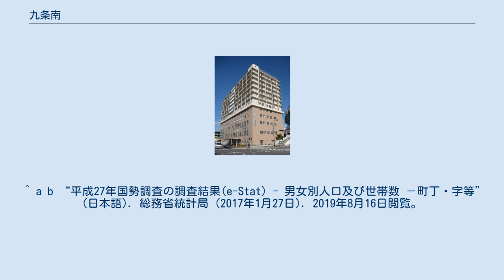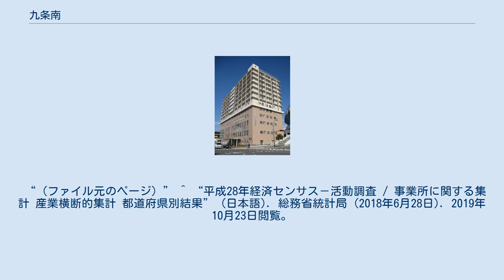九条南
大阪市西区の町・字
日本 」 大阪府 」 大阪市 」 西区 」 九条南 九条南（くじょうみなみ）は、大阪府大阪市西区の町名。
現行行政地名は九条南一丁目から九条南四丁目。
 大阪市西区の西部に位置。
北は九条、南は境川、西は安治川、東は千代崎にそれぞれ接する。
 九条の南に位置することに由来する。
 2019年（平成31年）3月31日現在の世帯数と人口は以下の通りである。
なお、小学校・中学校入学時に学校選択制度を導入しており、通学区域もしくは隣接する校区の小学校・中学校から選択することも可能。
 2016年（平成28年）現在の経済センサス調査による事業所数と従業員数は以下の通りである。
 ^ “大阪府大阪市西区の町丁・字一覧” (日本語). 人口統計ラボ. 2019年10月20日閲覧。
 ^ a b “九条南の郵便番号”. 日本郵便. 2019年8月15日閲覧。
 ^ “通学区域一覧 (PDF)”. 大阪市 (2019年5月1日). 2019年10月22日閲覧。